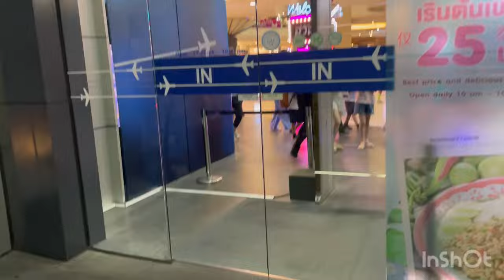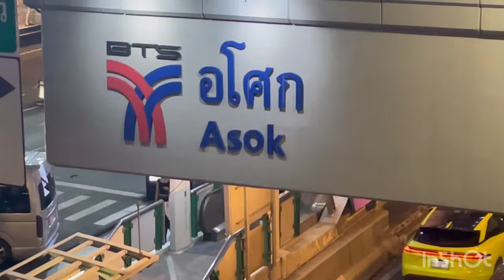Terminal 21 to Nana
Walk and talk